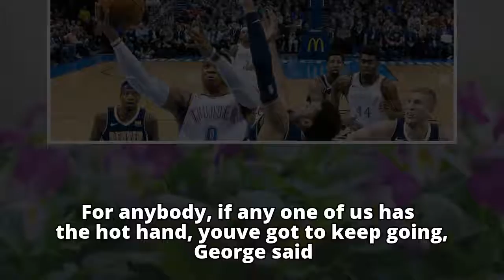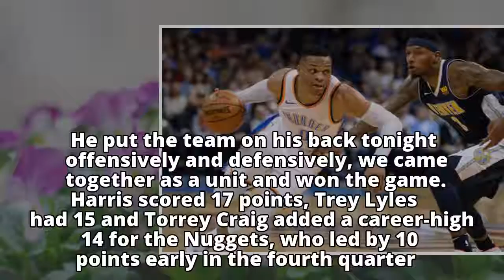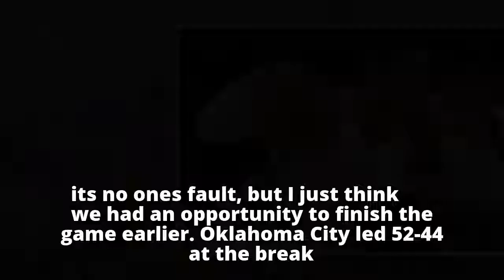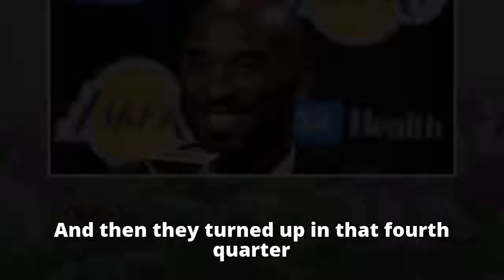Westbrook's season-high 38 lead Thunder past Nuggets, 95-94 - ABC News